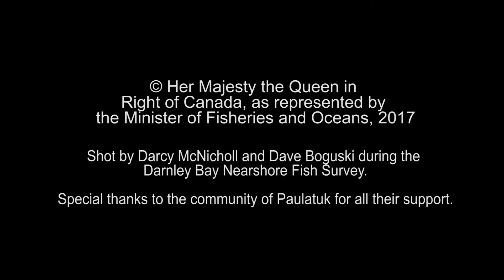Anguniaqvia niqiqyuam Marine Protected Area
Anguniaqvia niqiqyuam Marine Protected Area was designated on November 16, 2016, in Darnley Bay, near the community of Paulatuk, Northwest Territories.

The first Marine Protected Area with conservation objectives based on traditional and Indigenous knowledge, Anguniaqvia niqiqyuam was identified as an ecologically important area that provides a critical habitat for Arctic char, cod, beluga whales, ringed and bearded seals, polar bears, as well as sea birds.